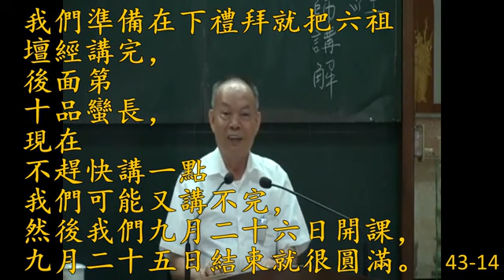性理心法|六祖壇經-43頓漸品第八5 護法品第九|記載神龍元年（七○五）則天太后及中宗下詔迎請獎諭六祖大師的經過，也就是說明當時朝廷尊崇六祖及擁護佛法的情形。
修證成佛#彌勒佛#濟公活佛#性理心法#明心見性#超越萬八#性理心法班#成佛班#劉芳村#講經說法#李氏壇#明德